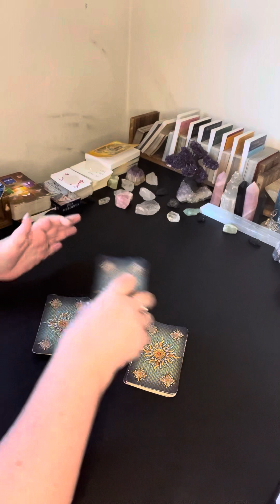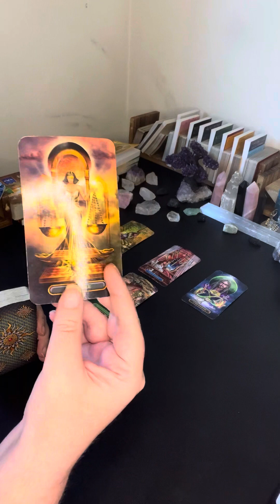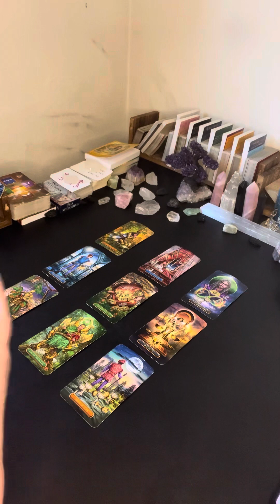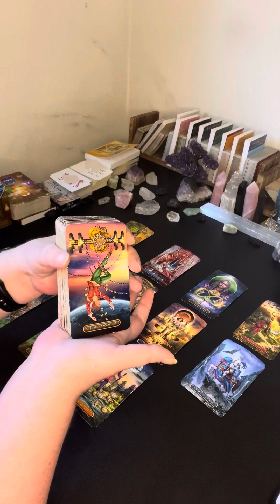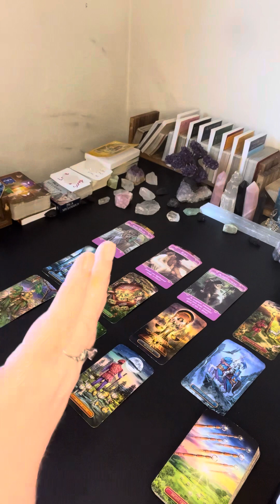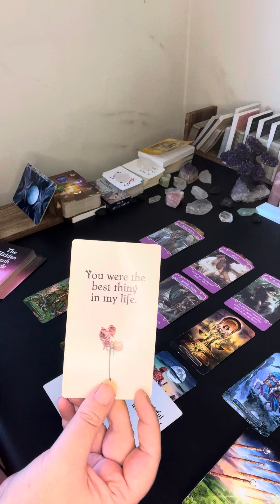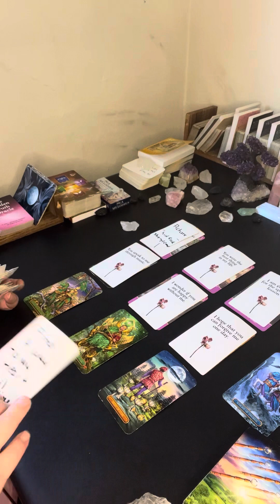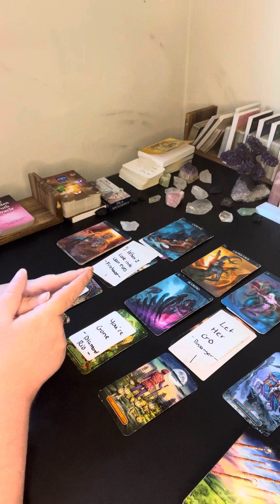Aquarius Timeless Love Reading * You & Them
aquarius timeless love